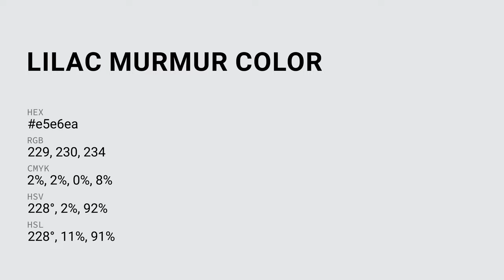Lilac Murmur color e5e6ea hex color - Blue color - Warm color e5e6ea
What color is Lilac Murmur ? e5e6ea hex color - Blue color - Warm color e5e6ea

Hex e5e6ea Color Code is also known as Lilac Murmur color.

Hex e5e6ea Color code in RGB color code model is created after adding 89.80% red color, 90.20% green color and 91.76% blue color.
Hex e5e6ea Color code in CMYK color (process color) code model is generated after subtraction of 2% cyan, 1% magenta, 0% yellow and 8% black.